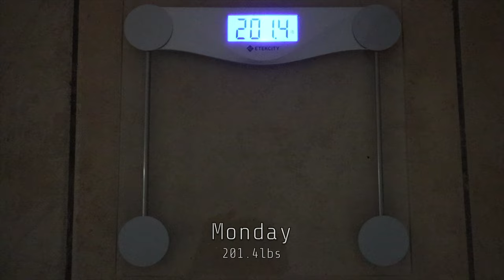Shredding Season CUT DAY 1 - Fasting for 24hr